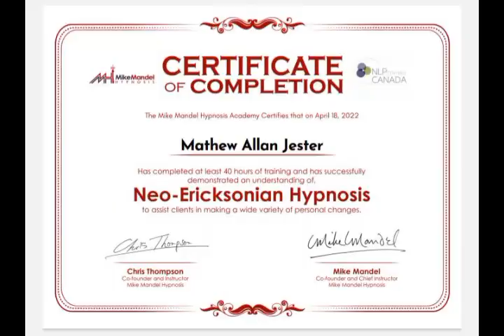04-21-23 Hypnosis Inhibiting Victim Testimonial vid 1 of 2